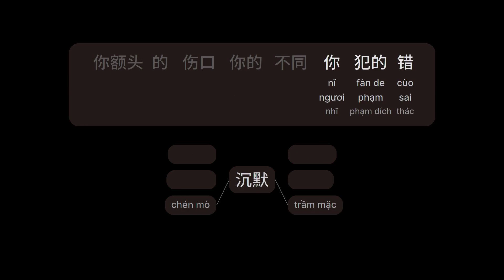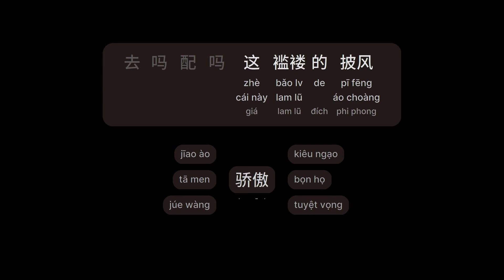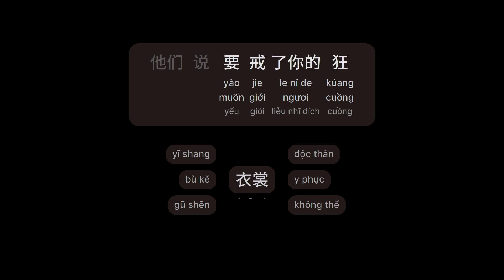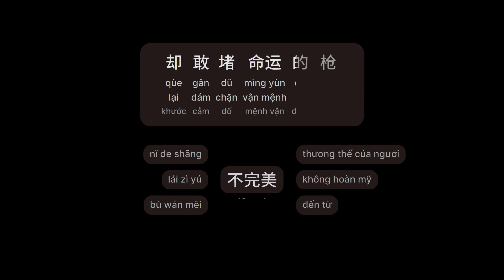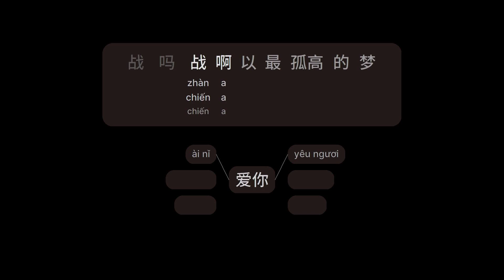孤勇者 - 陈奕迅 (Cô Dũng Giả - Trần Dịch Tấn) (Gū Yǒng Zhě)